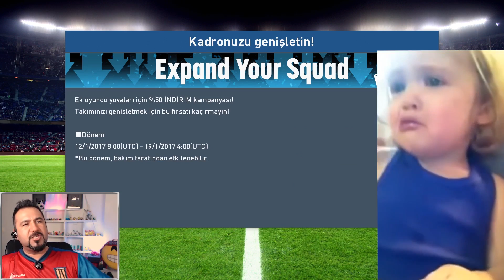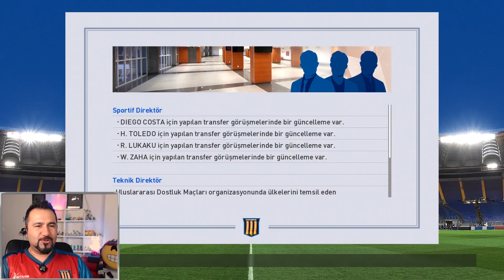ÇEYREK FİNAL MÜKEMMEL GOLLER!| TANTUNİSPOR ANALİG #41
UEFA Avrupa ligi çeyrek final maçımız var. Oyuncularım mükemmel goller attılar.

Video İçeriği:
PES 2017 PS4 TANTUNİSPOR ANALİG
uefa avrupa ligi
Emre Mor
mükemmel goller

Sistem Bilgileri▼

Platform: PS4
Oyun► PES 2017
Monitör►24 inch LG
Video Kayıt program►Mirillis Action(orijinal-lisanslı)
Video edit►Adobe Premiere Pro CC 2014(orijinal-lisanslı)
Ses Kayıt Program► Adobe Audition 3(orijinal-lisanslı)
Mikrofon►Prof.Stüdyo Mic. Rode NT 1.A
Müzikler► Youtube müzik kitaplığı:
Giriş ve video geneli arkaplan müziği "universal"